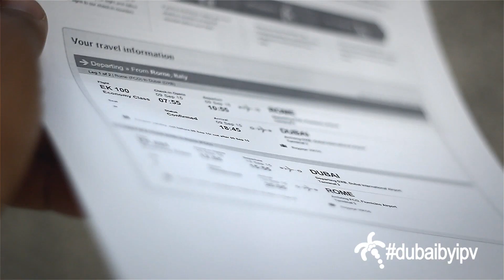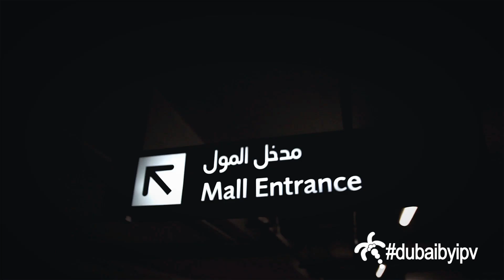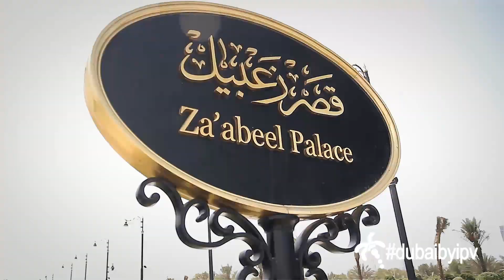Vivi Dubai in 3 minuti con Idee per Viaggiare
Dubai la meta turistica più amata dell’ultimo decennio.
Una vacanza da sogno. Si tratta di una meta ideale per qualsiasi viaggio, di piacere o di lavoro.
 Sfarzosa, modernissima e da vedere almeno una volta nella vita. Dubai è un miracolo dell'architettura, una città verticale sbocciata dal deserto, una delle destinazioni migliori per godersi il sole tutto l'anno e crogiolarsi su spiagge dorate prima di un cocktail in uno skybar con vista mozzafiato. Souk e mercatini tipici, i centri commerciali più grandi del Mondo e parchi acquatici a tema per nuotare con i delfini. Dal deserto al mare, dallo shopping allo sci, Dubai offre tutto quello che le città moderne possono solo sognare.